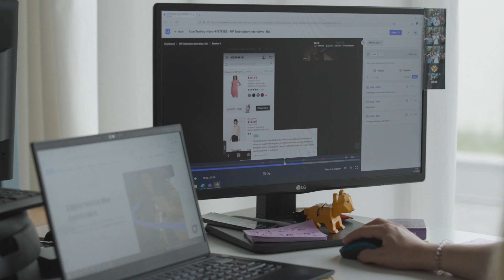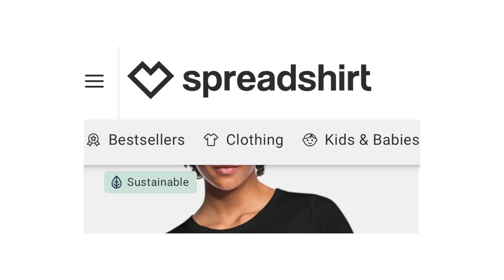Spread Group + UserTesting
Watch this video to see how Europe's largest made-to-order printing business leveraged competitor insight to launch new features and increase sales.